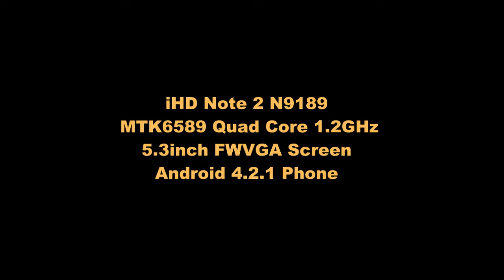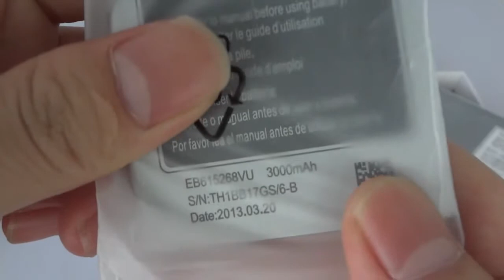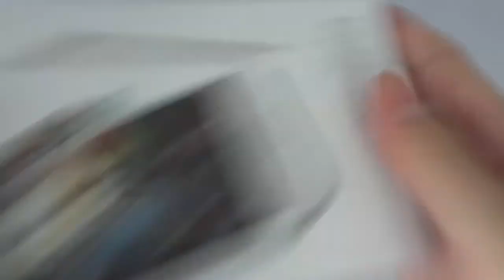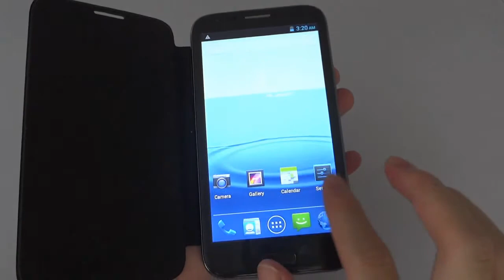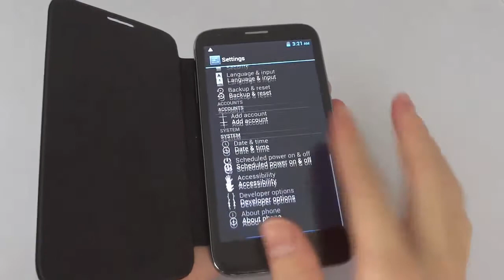Samsung Galaxy Note 2?iHD Note 2 N9189 Opening Box